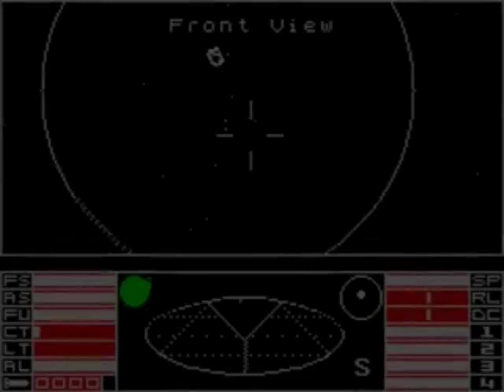ZX Spectrum | TOP 100 Games!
The 1980's computer that introduced a whole generation to home computing.

This is a ZX Spectrum Top 100 Games! Well, the ones I play the most and still play today. Any sort of list such as this is always down to personal taste and can be highly subjective, but hopefully, you will enjoy it.